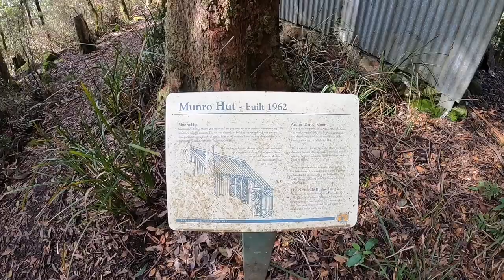Barrington Tops Multiday Hike Days 3 & 4 - Camping And Hiking In A Winter Wonderland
Join us for days 3 and 4 of our multiday hiking adventure in Barrington Tops National Park. We wake up to a winter wonderland and then hike through the snow to Black Swamp and then back to Wombat Creek Campsite. I meet up with Steven another youtuber, his channel is “Wild Stuff” make sure you check him out and sub his channel too. We have a great night swapping stories around a nice warm fire, (Thanks Steven for sharing your campsite and fire with us). On day 4 we said our goodbyes and head back out to the car at Gloucester Tops.

Check me out on Instagram and Facebook too.